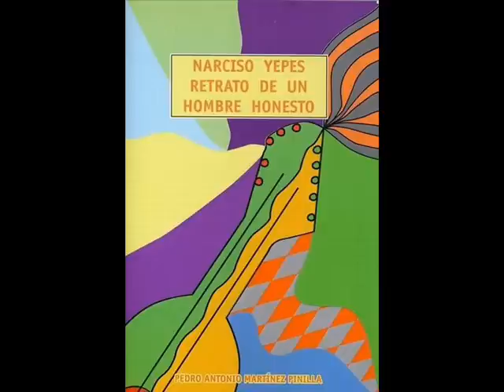Narciso Yepes.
Introduccion y variacion a un Tema de Mozart.